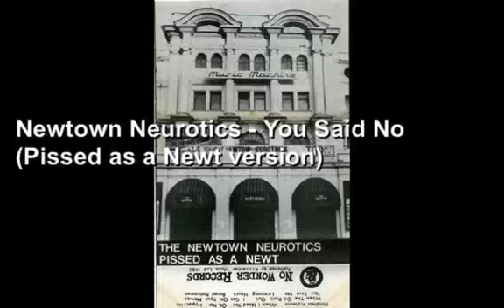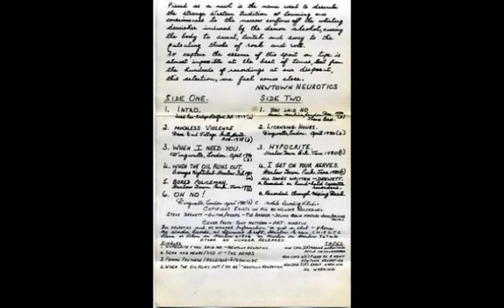Newtown Neurotics - You Said No (Pissed as a Newt version)-Medium.m4v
Newtown Neurotics dub version of "You Said No" live in 1980 from the Pissed as a Newt cassette.